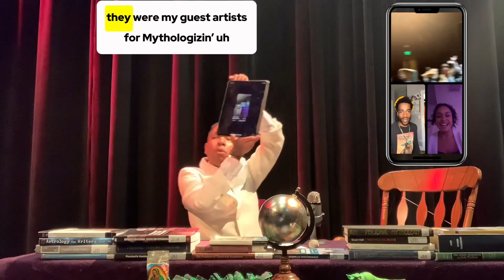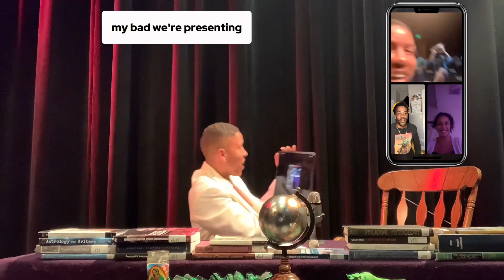The Institute Pursuit: A Public Presentation of Academic Research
Mythologizin’: A Personal, Performative, & Socially Engaged Practice.

Research conducted as part of @towsonuniversity’s 2-year Masters of Fine Arts Theatre Arts program.

Guest artists:

Calez Ceito @Calezceito
Jade Iman Baker “Jad3y B” @TheInnerChildHealer
Madame Asita @MadameAsita

Thesis committee:

Dr. Tavia La Follette
Jade Iman Baker “Jad3y B” @TheInnerChildHealer e
Doelow Da Pilotman @DoelowDaPilotman